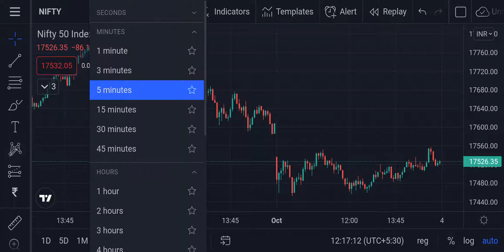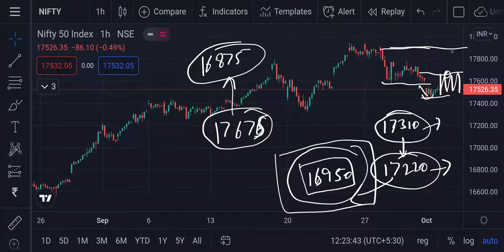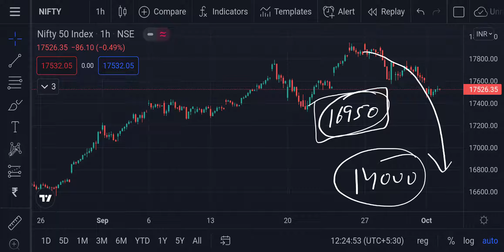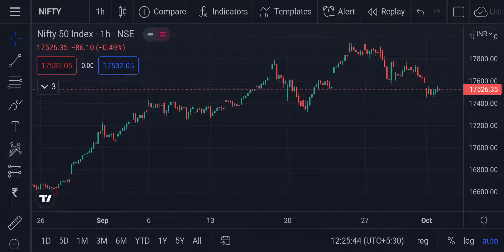Nifty 50 NSE Weekend Forecast 03102021 | Technical Analysis | Cash Market | Trading Strategy